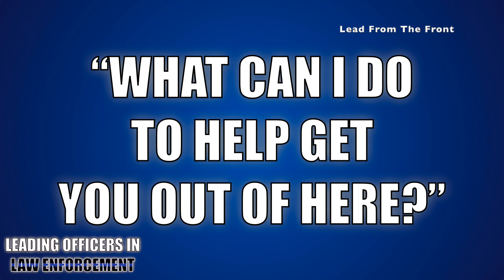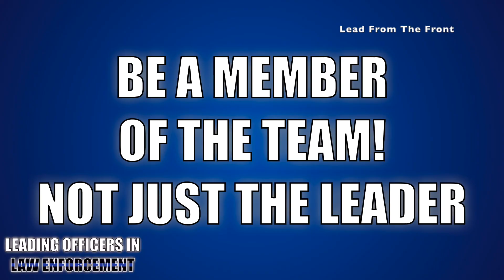Leading Officers in Law Enforcement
Have you ever been sitting in a police leadership seminar and wondered aloud where your first line leadership or command staff was when they should probably be taking notes on how to not be themselves? No shortage of law enforcement officers have experienced the frustration of poor leadership. Although cops who have taken on leadership roles themselves can agree that an increase in responsibility comes with an increase in stress, any quality police officer, sheriff's deputy, state trooper or other LEO in a supervisory capacity can tell you that there are just a few things it takes to be a quality leader. So, when your time comes to step up to the stripes, bars, or stars, pay attention, and be the leader you wanted. Check out the video!